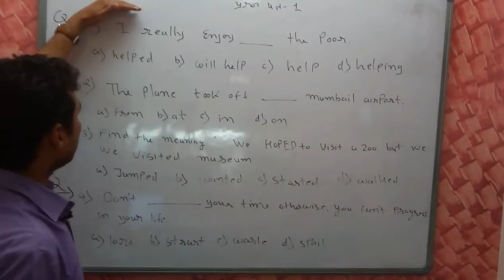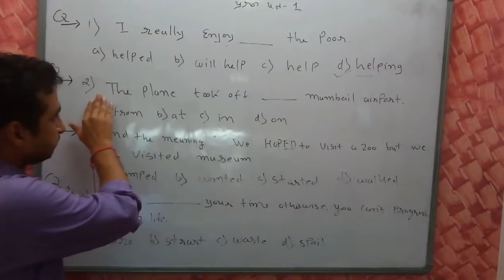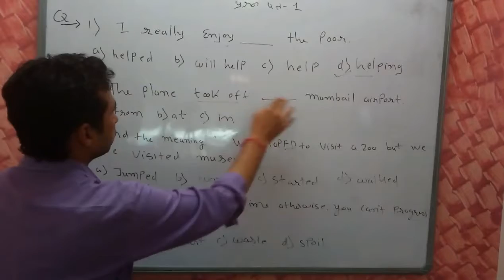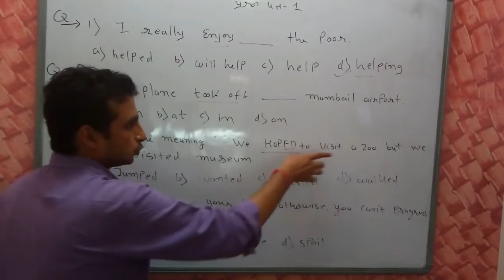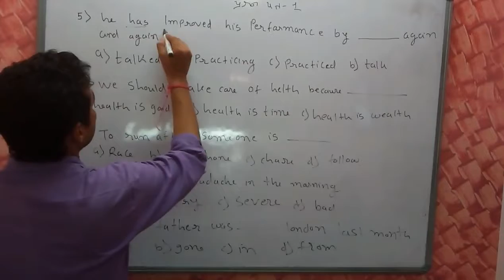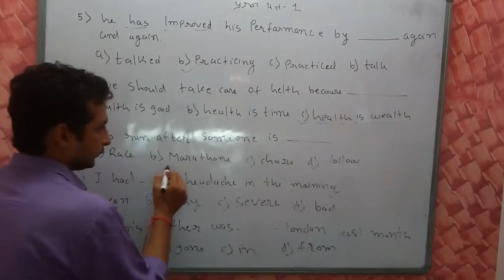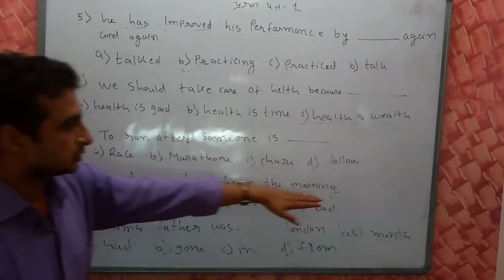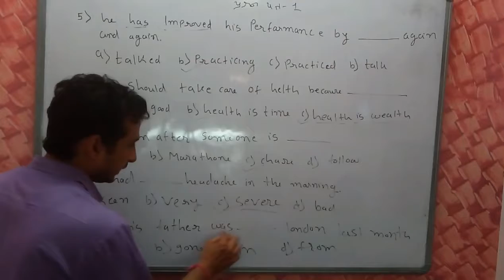ઇંગલિશ વ્યાકરણ # 15 imp પ્રશ્નો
ઇંગલિશ ગ્રામર ના પ્રશ્નો સમજૂતી સાથે. ,